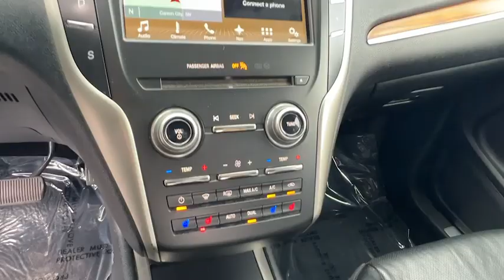2017 Lincoln MKC Reserve NV Carson City, Reno, Fernley, Lake Tahoe, Northern Nevada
Pre-Owned 2017 Lincoln MKC Reserve available at Michael Hohl GM Superstore located in 3700 S. Carson St, Carson City, NV, 89701. Servicing the Carson City, Reno, Fernley, Lake Tahoe, Northern Nevada area.
Please mention the stock PM2780 when you contact the dealership for this vehicle.